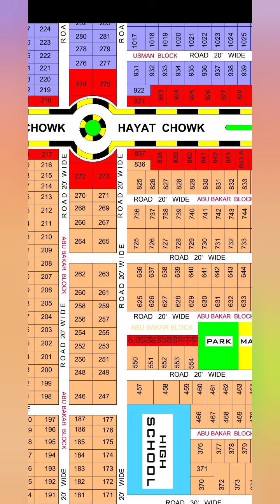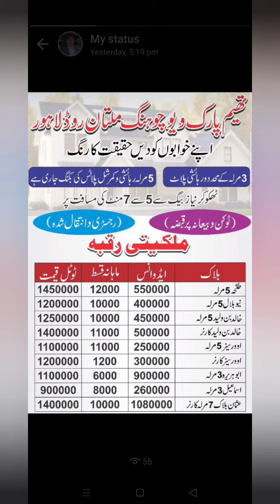Theme Park View Housing Society Lahore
Three Marla or five Marla Residinal plots
Excellent location good looking plots available
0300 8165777